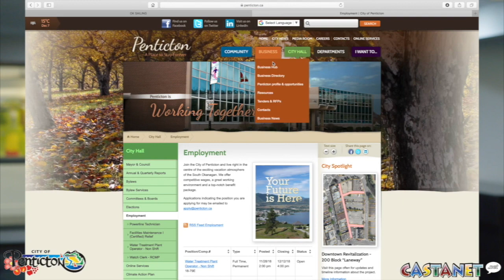Volunteering for Emergency Support Services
Volunteering for Emergency Support Services in Penticton